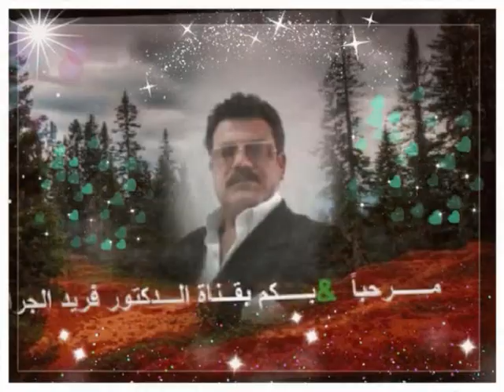رائعة ميادة الحناوي ذكريات ساعة زمن قمة السنباطيHDM4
ساعة زمن.*

كلمات: الشاعر الكبيرحسين السيد
ألحان: الموسيقار الكبيررياض السنباطي
كل واحد من عنده ذكريات
يفتكرها ساعات وينساها ساعات
اما لو تسالوني
لو قلت مش ح تصدقوني
هي احلى ذكريات
هي كل الذكريات
هي عمر العمر كله
يلي جاي ويلي فات
هي ساعة زمن من كام سنه
هي ساعة زمن حب وهنا
عشنا فيها زمن عشنا فيها زمن
هو .. هو هو .. هو وانا

مش مهم احنا تتقابلنا ازاي وفين
المهم احنا اتقابلنا
اتقبلنا بفرحه كانت فرحتين
هما اول عهد بينا
كل واحد منا كان
بحر شوق عطشان حنان
زي طير ملهوف مهاجر من سنين سهد وسفر
مش مهم احنا تلاقينا ازاي وفين
المهم احنا اتقابلنا
كل امله يعيش طول الليل على غصن الشجر
وفي حضن الشوق اتهنينا
والساعه الحلوه طارت بينا
لفينا الكون ..كله
جينا نرسم ايامنا وليالينا
هي احلى ذكريات
هي اغلى ذكريات

يالي كان عهدك معاي تشوفني بكره
لسى بستانك ولسى بحب بكره
ويعاتبوني الحبايب
ازاي بقدر اعيش
على ذكرى حب عمره .. عمره ساعه وغيرها مافيش
في ناس بحبو من كلمه يتوهو فيها بعقولهم
وناس بحبو كن همسة ..وانا منهم واولهم
انا حبيته ايوه .. واعرف طريقه طريقه فين
لكن اروحله لا ..جرحي بقى له سنين
جرحي بقى له سنين سنين بقى له سنين
واسالو كل يلي عرف الحب من قبلي وداقو
عن عذاب القلب مابين اشتياقه وكبرياؤه